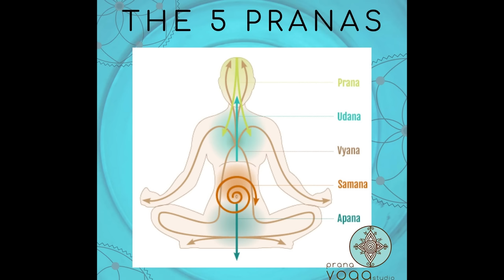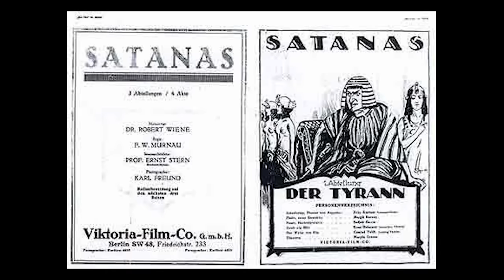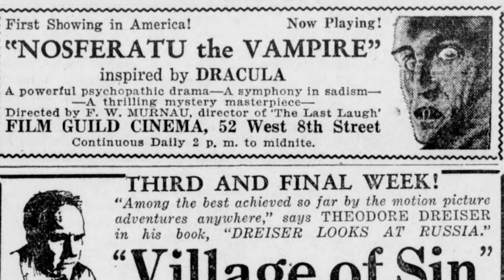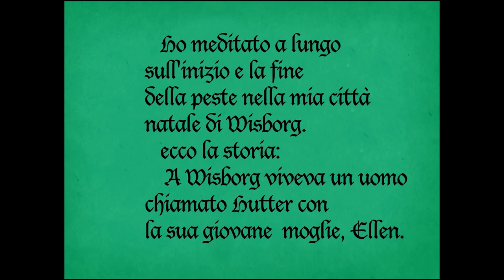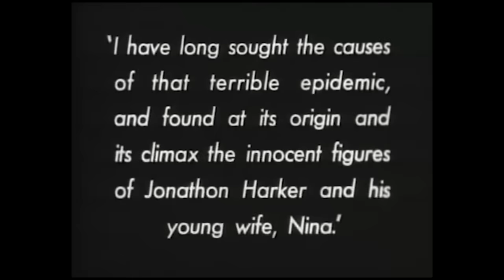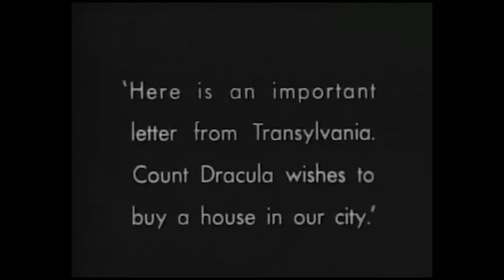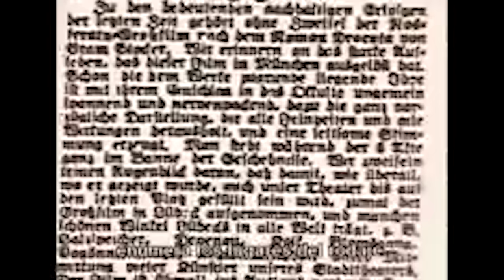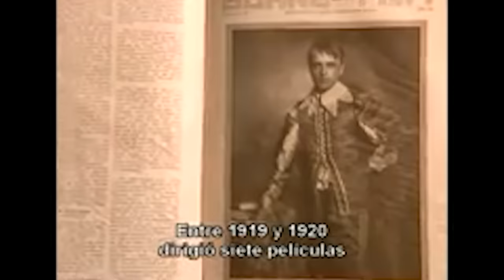¿Por qué Nosferatu fue perseguida y eliminada?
En el ensayo de hoy hablaremos sobre cuando Nosferatu estuvo perdida y perseguida por un problema de derechos de autor con la vida de Bram Stoker, Florence Balcombe, que hizo lo posible por eliminar el clásico cinematográfico.
Su queja es que la adaptación del mito del vampiro que hicieron en Alemania según ella se parecía demasiado a Drácula. Por su culpa casi perdemos un clásico del Expresionismo alemán de principios del siglo XX